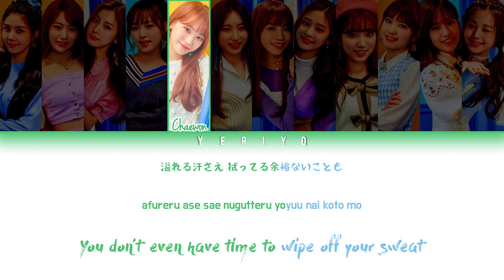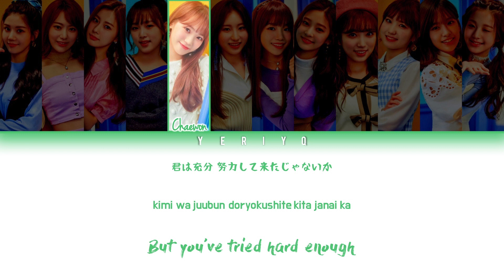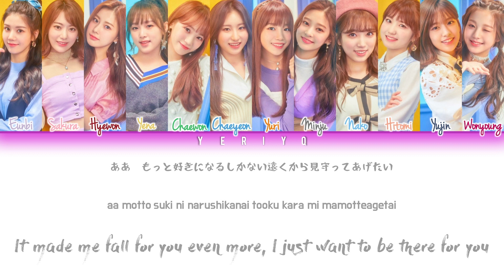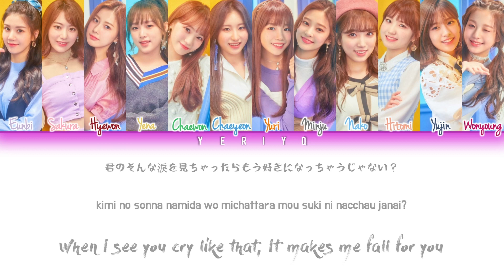IZ*ONE - You’re In Love, Right? (好きになっちゃうだろう?) (IZ*ONE ver.) Lyrics (Color Coded Kan/Rom/Eng)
Artist: IZ*ONE
Song: You’re In Love, Right? (好きになっちゃうだろう?) (IZ*ONE ver.)
Album: ‘COLOR*IZ’ Mini Album

Members: Eunbi, Sakura, Hyewon, Yena, Chaeyeon, Chaewon, Nako, Hitomi, Yuri, Minju, Yujin, Wonyoung
My bias: Chaeyeon/Yuri

Don’t reupload.